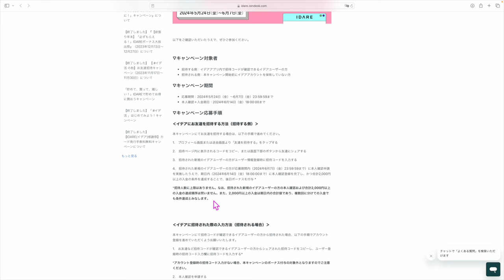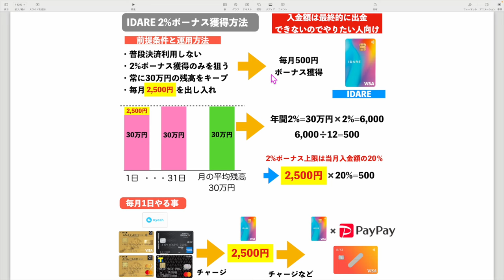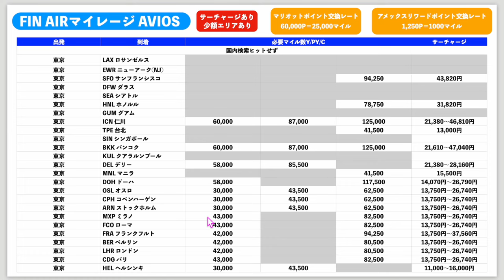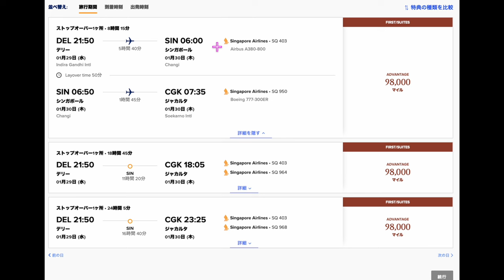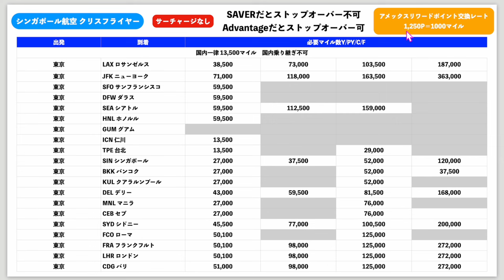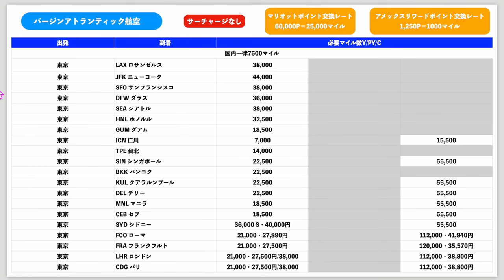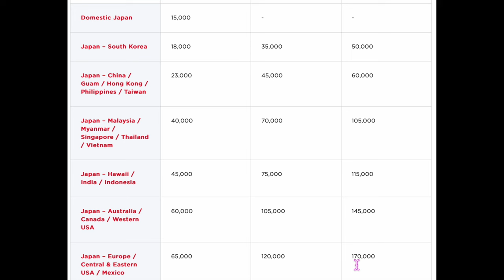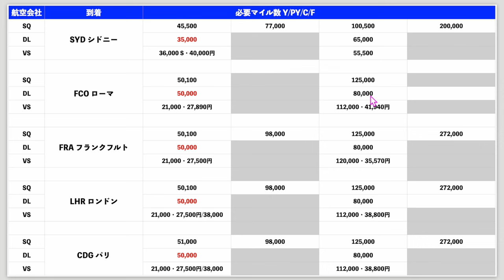各航空会社✈️必要マイル数まとめ!!ver.2 アメック○リワードポイントから交換できる航空会社💳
動画見てからがオススメです📱
📍外貨手数料無料のスマート積立アプリIDARE💳
アプリのインストールは以下のリンクから:

📹機内ベッド!?🛏️シンガポール航空スイートクラス

番号　00098010